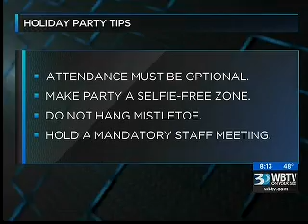11.17.15: AM Bounce #1 | Holiday Party Tips with Adam